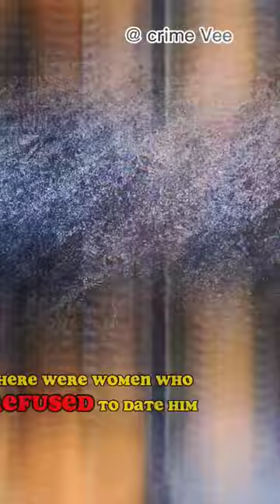Bangladesh confessed SERIAL KILLER!!(Roshu kha)